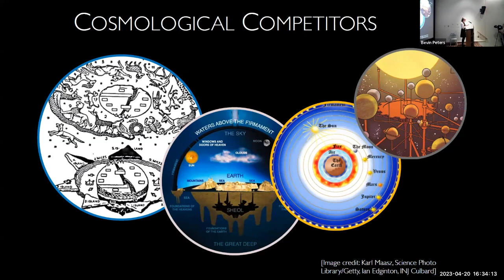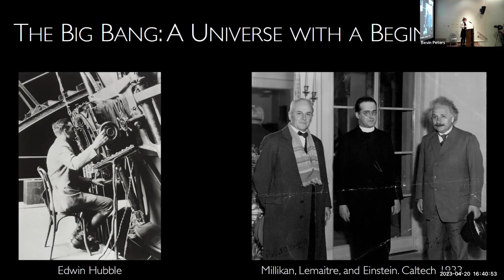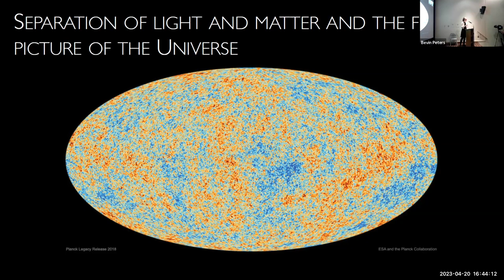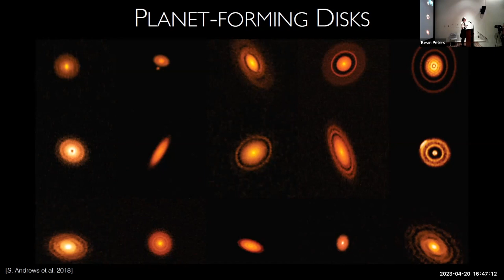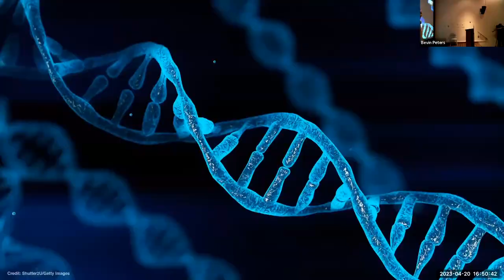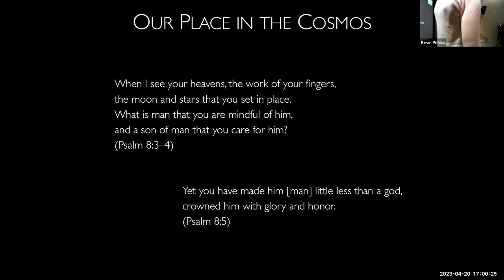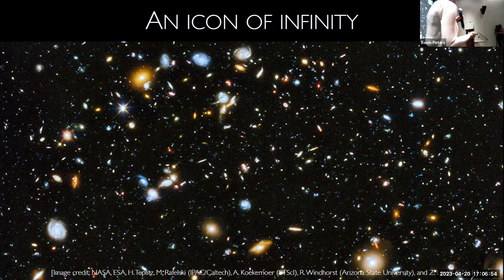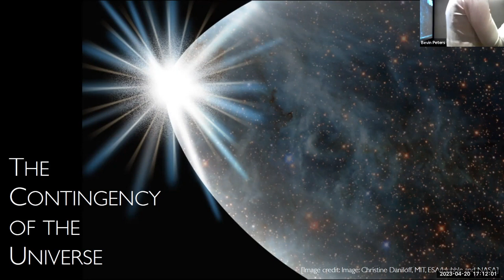Rev. Hugh Crean Distinguished Lecture in Catholic Thought: Dr. Karin Oberg from Harvard University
4th Annual Rev. Hugh Crean Distinguished Lecture in Catholic Thought presented by the Elms College St. Augustine Center for Ethics, Religion, and Culture.

The lecture took place on Thursday, April 20 at 4 p.m. in the College’s Alumnae Library Theater.

This year’s Distinguished Lecturer is Dr. Karin Oberg, Professor of Astronomy & Director of Undergraduate Studies for the Department of Astronomy at Harvard University. The title of her remarks are “Christian Creation and the Big Bang Cosmology”

Dr. Oberg is a budding Catholic celebrity and public intellectual in the truest sense. She also happens to be the most cited living astronomer in the world. Her videos on the Catholic Origins of the Big Bang Theory, the Role of Faith in the Scientific Method, the Origins of Life on Earth, and the Possibility of Miracles According to Science will give you a small sense of what she will bring to our campus.
Abstract: Two hallmarks of contemporary cosmology are immense change or evolution over time, and a confidence that most if not all aspects of the structure and evolution of the cosmos can be explained by science. This is true whether we focus on the largest scales, i.e. the whole Universe and its origin in the Big Bang, or zoom in on the origins and evolution of life on our own planet. Such a cosmology may at first glance appear to be at odds with the Christian concepts of divine creation and God’s providential care of his creation. This talk will first address some of the commonly proposed conflicts between the Big Bang cosmology put forth by the scientific community, and the Biblical cosmology of the Christian faith. Resolving these often illusory conflicts is key to take the next and more exciting step to explore how contemporary science and Catholic theology can constructively support one another in their joint pursuit of truth.